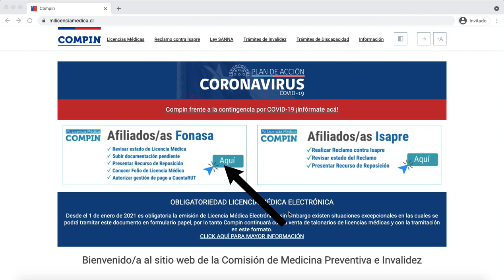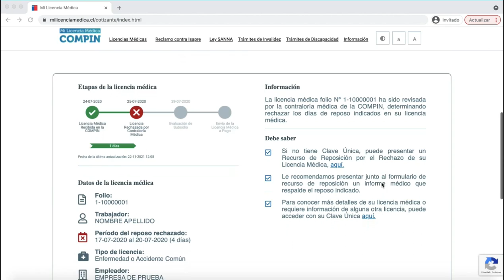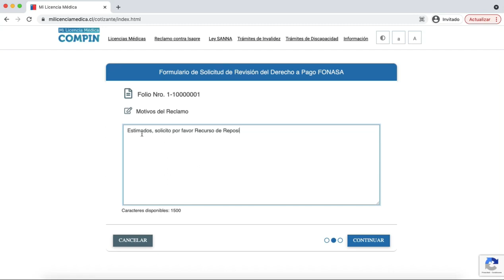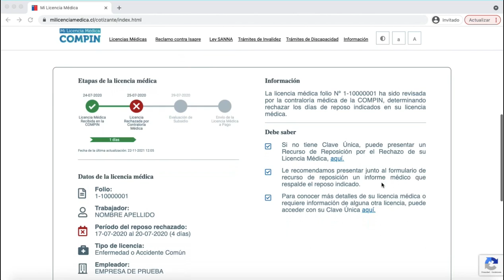¿Qué hago si Compin me rechaza mi licencia médica? - Trámite sin Clave Única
Si Contraloría Médica de Compin rechazó tu licencia médica, en este video te contamos en sólo tres pasos cómo hacer un Recurso de Reposición en línea, sin Clave Única, para que Compin reevalúe tu caso.

Deberás ingresar con Rut y número de folio de la licencia médica con que solicitarás un Recurso de Reposición.

Por este medio podrás solicitar a Compin que revise tu caso, para lo cual deberás adjuntar documentación que respalde tu solicitud para que Contraloría Médica tenga antecedentes que le permitan reconsiderar su pronunciamiento.